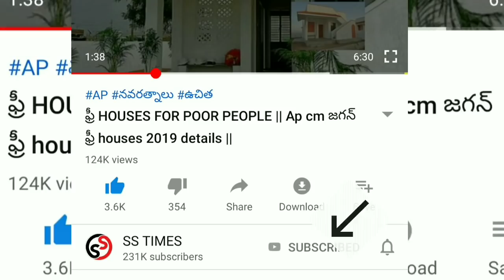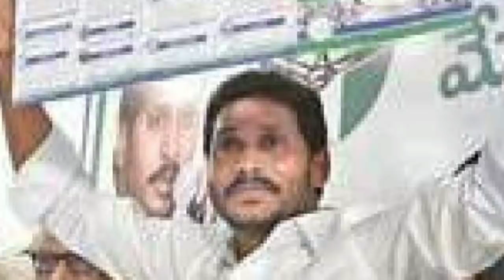AP illa pattalu DETAILS 2020 || AP ILLA PATTALU UPDATE 2020 || AP free house for poor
vuchitha illu
new ration card
navarathnalu
POOR PEOPLE HOUSE
YSRCP
YS JAGAN MOHAN REDDY
AP SCHEMES
AP PADHAKALU
AP BUDEGT
AP HOUSING SCHEME
AP GIVERNMENT
 VUCHITH HAMI
YSRCP GOVERNMENT